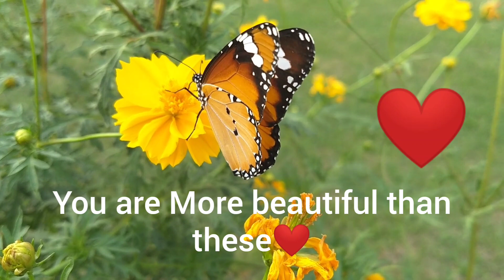🥰😍Love WhatsApp status / love at first sight / A to z YouTube channel